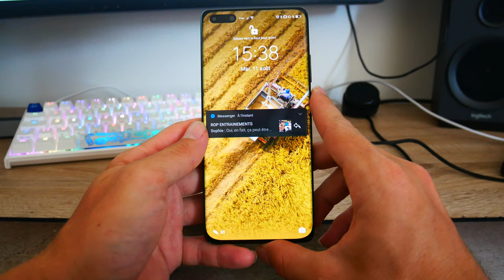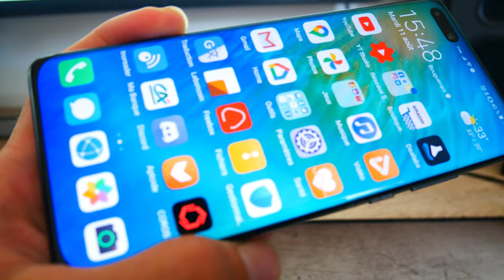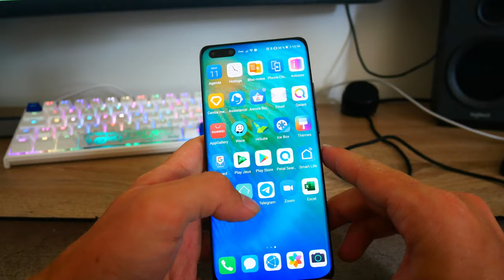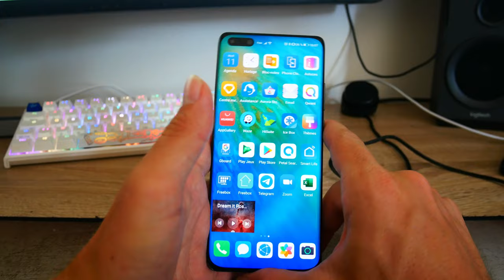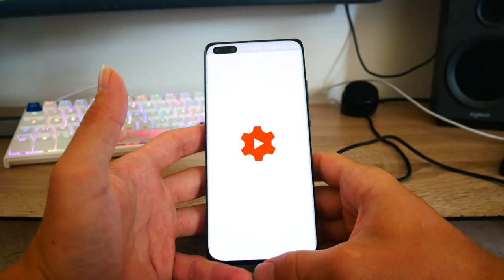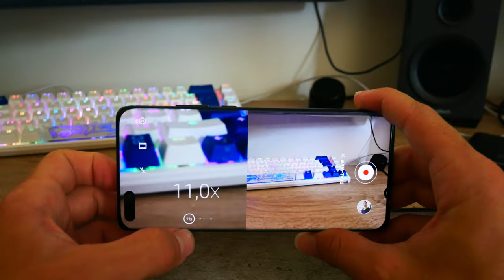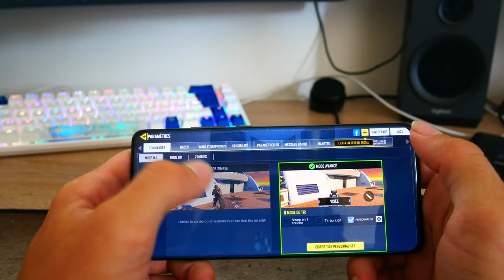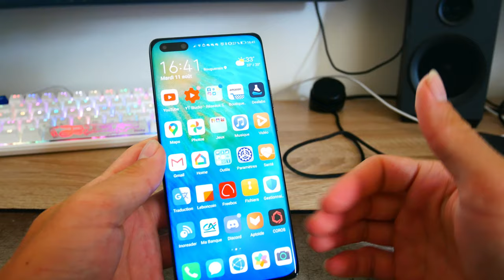Huawei P40 Pro+: un smartphone excellent ! [Test]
Voici mon avis sur le Huawei P40 Pro+, un smartphone bourré de qualité mais avec quelques défauts tout de même.

00:00 Intro
00:41 Les caractéristiques
03:42 Le design
05:12 L'ergonomie
11:26 L'OS/L'interface
24:22 Utilisation au quotidien
27:27 Photos/Vidéos
37:51 Autonomie
38:58 En jeux
40:49 Conclusion/Mon avis